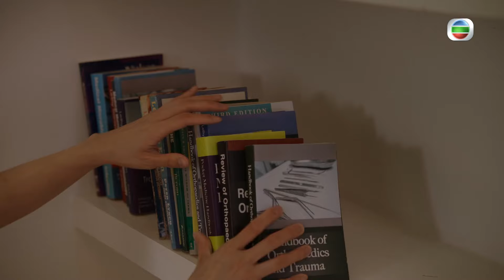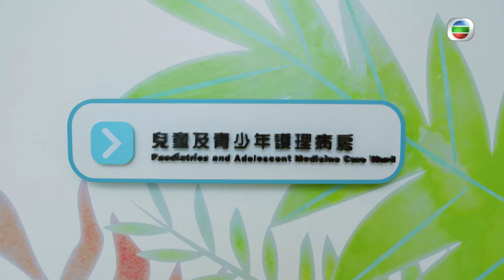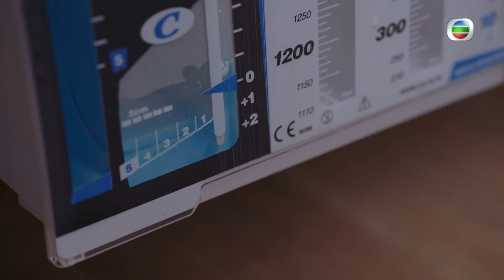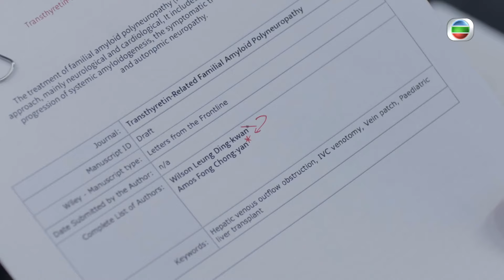TVB時裝劇 | 星空下的仁醫 02/25 |鄭嘉穎(甘楓)加盟安妮醫院 | 鄭嘉穎、馬國明、鍾嘉欣、周家怡、羅子溢、龔慈恩 | 粵語中字 | 2021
TVB完整版劇集《星空下的仁醫》(Kids' Lives Matter) (鄭嘉穎、馬國明、鍾嘉欣、周家怡、 羅子溢、龔慈恩主演): 二十年前一宗手術，令兒科專科實習醫生況叢昕與許甘楓決裂。時日過去，叢昕當上頂尖醫院的小兒外科顧問醫生，並與任職二線醫院的甘楓因一宗肝臟移植手術再次碰頭。叢昕施計令甘楓加入其精英團隊，再找上心胸肺外科醫生章以芯、外科主管麥海琪，為興建兒科中心鋪路。經歷一個個病童的生死故事，叢昕與甘楓也逐漸解開心結。此時，小兒外科醫生文柏熙、麻醉科實習醫生連卓盈發現當年的手術牽涉重大醫療失誤，思量可要將真相揭開……